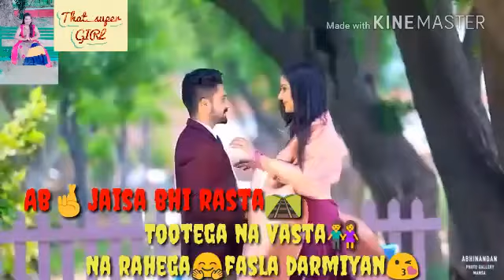Dil ko dasta 💓💓/ love u and byy 😞😞😞